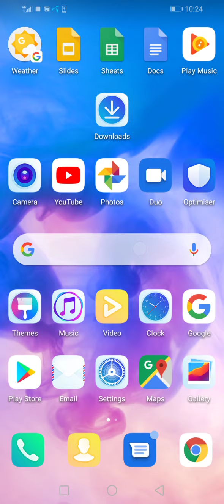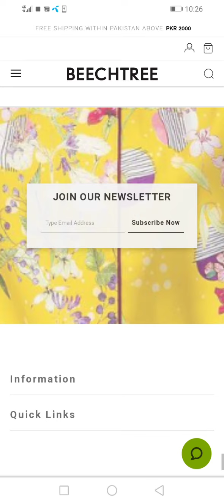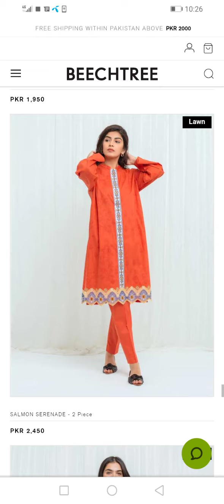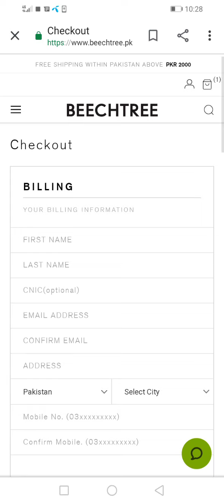Beech tree eid collection